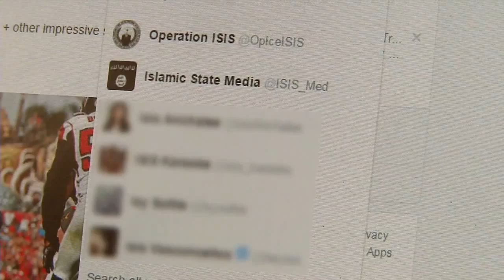Terrorism and social media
VIDEO: Authorities are working to make sure they stay ahead of any potential terror threats including government reports that terrorists use social media to recruit.